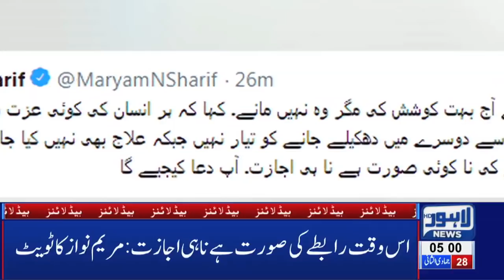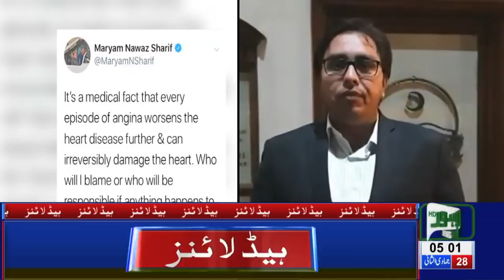05 AM Headlines Lahore News HD – 6th March 2019